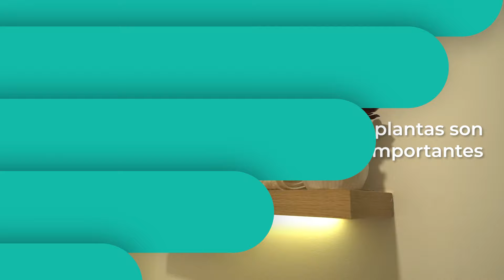Importancia de las plantas en nuestro hogar l Invent Inmobiliari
¿A quién no le gustan las plantas en el hogar? De seguro has escuchado alguna vez sobre los diversos beneficios de tener plantas en casa. En este vídeo te contamos la importancia de tenerlas en nuestro hogar.